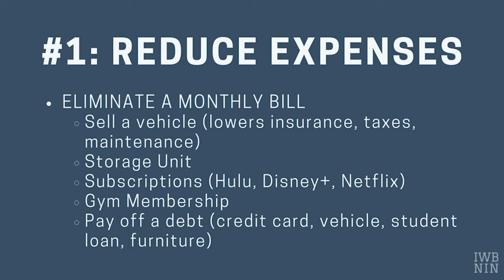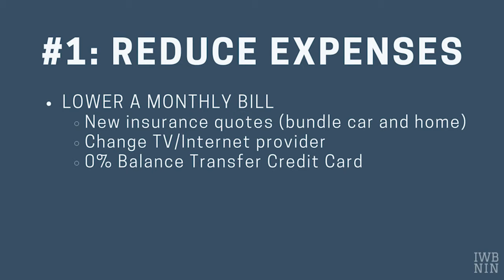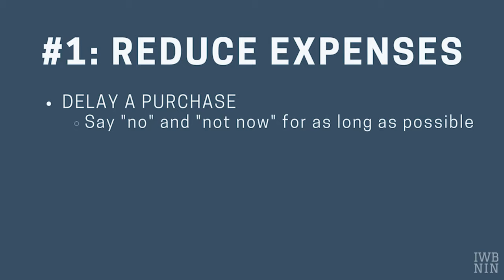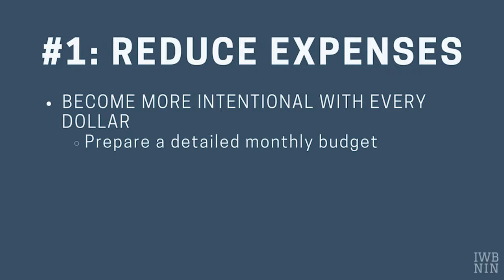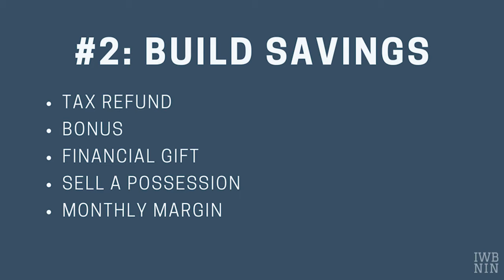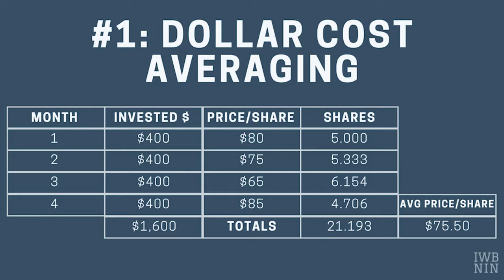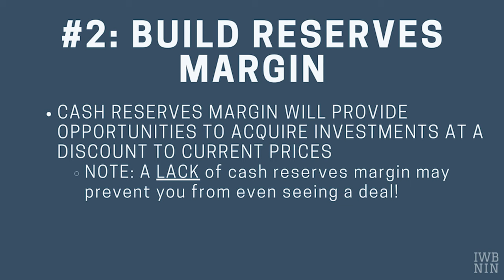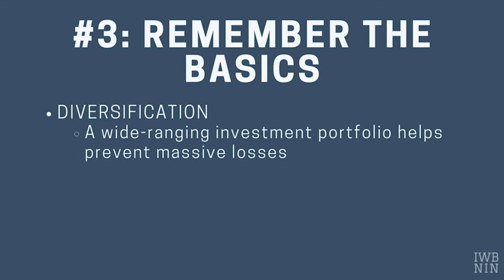INFLATION: Why are we experiencing it and what can YOU do about it?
Inflation is something we're all thinking about right now.

In this presentation, Joe discusses WHY we're currently experiencing inflation, steps you can take to address the challenges presented by inflation, and things you can do to take advantage of the opportunities presented by inflation.